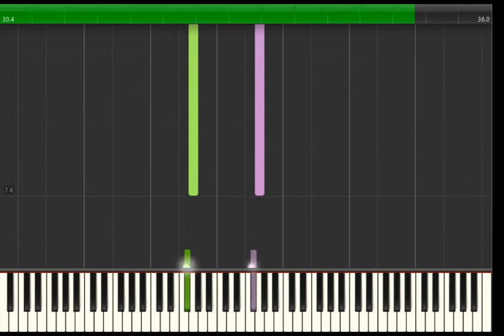F Sharpened - Piano Beginners Course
MaxiDigit units 1 and 2 are designed for beginners aged 9 years and above and is easy to use. minidigit units 1, 2 and 3 are specially designed for piano beginners aged 5 to 8 years and includes a certificate at the end of each unit. Either beginner course s is a great way to start new students at a moderate pace and is also useful for older beginners who wish to move more quickly. This course explores the piano fundamentals and music reading to expose students to a wide range of performance styles and technical challenges, carefully graded for musical development. The digital download version includes the unit pdf, flash cards, a graduation certificate, mp3 backings.